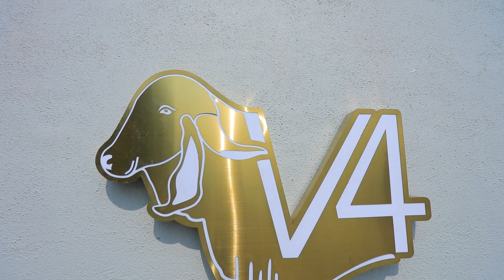New Year Celebration I Highlight I Pramukh Group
Song Created By : Diwali Ki Badhai | Official Video Song | Swaroop Khan | Deepak Mukut | Ankit Ojha